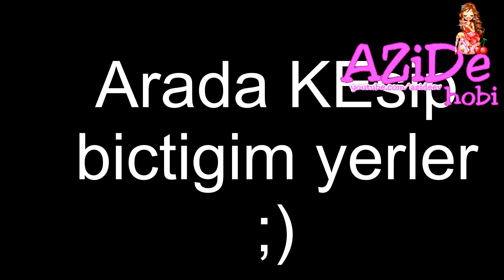givenchy play , Wisch , esprit / PArfumlerim / Azidehobi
Ben dayanamadim , güzel koku olmadan olmuyor malesef bütün kozmetiklerin altindan da HEP FRANSA cikiyor , Givenchy -Play